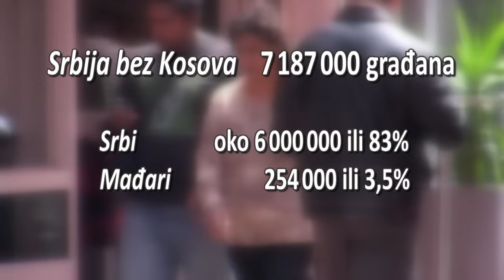Romi u Srbiji - Zapošljavanje i uslovi stanovanja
2014. godina